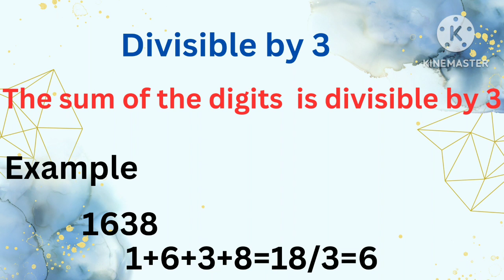Divisibility Rules for 3 || maths shortcut trick divisiblity rules ||divisible by 3 || Number system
Welcome to our comprehensive tutorial on the Divisibility Rule for 3! In this video, we'll teach you the secrets behind quickly determining if a number is divisible by 3. Whether you're a student looking to ace your math exams or simply a curious mind eager to explore number theory, this video is for you. Join us as we break down the rule, provide step-by-step examples, and share valuable tips to enhance your mathematical prowess. Don't miss out on this enlightening journey into the world of divisibility rules. Watch now and unlock the power of dividing by 3 with ease!

math tricks